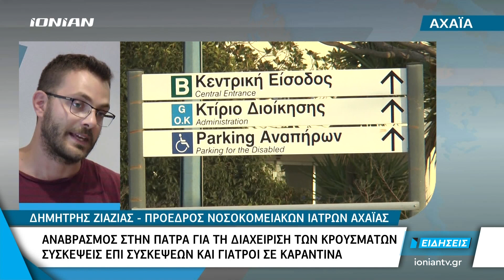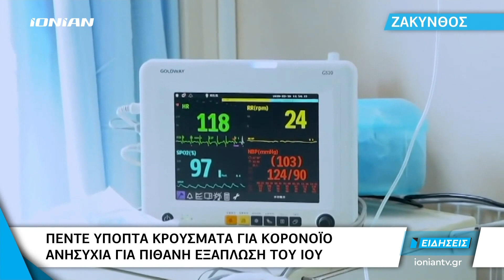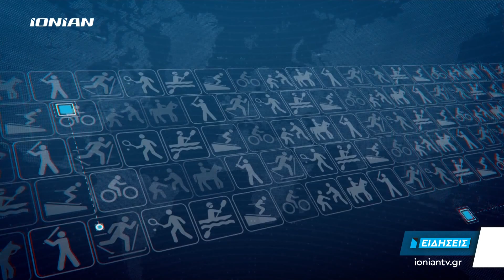Δελτίο Ειδήσεων | 05.03.2020